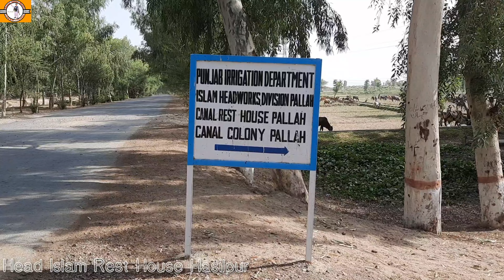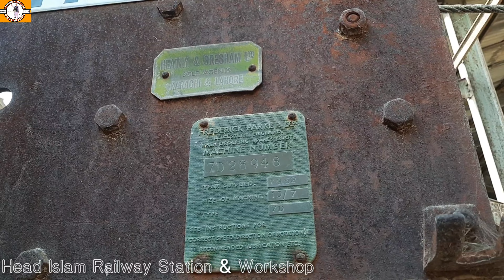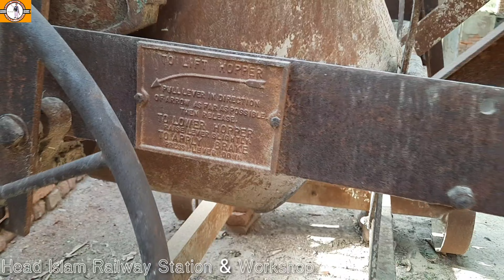Canal Rest House Head Islam Works Pallah Hasilpur | Canal Rest Houses | Satluj Valley Project:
Assalam o Alikum friends.My Name is Naeem Abbas Bhatta and I am a traveler Vlogger from Vehari Pakistan.
My mission is to explore the beauty of Whole Pakistan and i want to promote tourism in Pakistan.
In this part of Head Islam Works Pallah series i will explore the biggest Rest House of Pakistan.I also will explore the Satluj Valley Project Railway Station in this Rest House area.
This all construction was in completed in 1922.This was Bahawalpur State time.